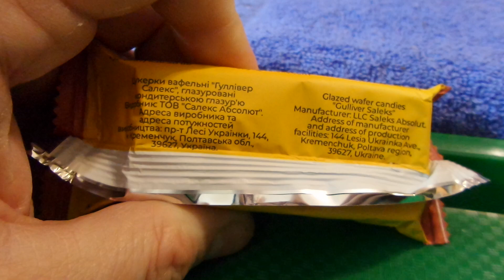i Saleks Цукерки вафельні Гулівер Gulliver waffle candies Украина Ukraine 20230424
Saleks Цукерки вафельні Гулівер  Gulliver waffle candies Украина Ukraine